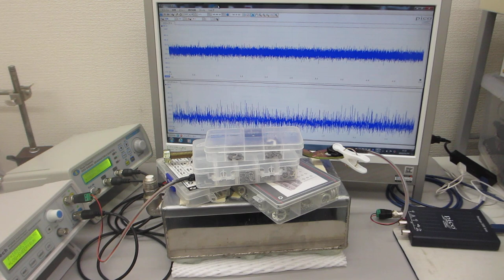超音波振動子（出力３００Ｗ 発振周波数２８ｋＨｚ）の表面弾性波を利用した表面改質（応力緩和・均一化）技術